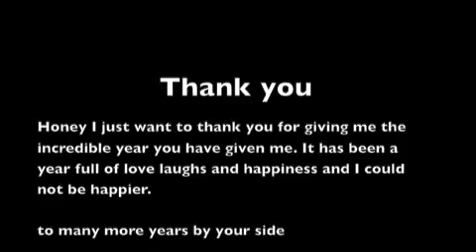Enny and Alina 10 16 13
Happy Anniversary baby I Love You